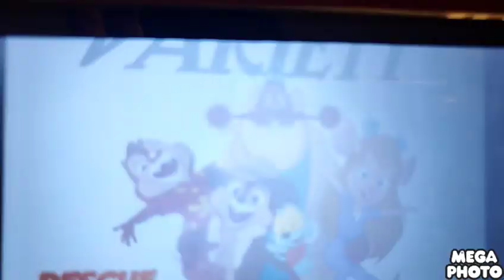Chip 'n Dale Rescue Rangers (2022) - Party Time Scene | Movieclips